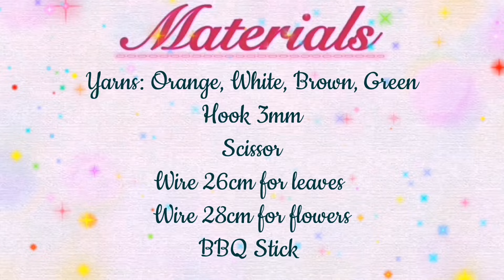Crochet Crown Imperial Blossoms